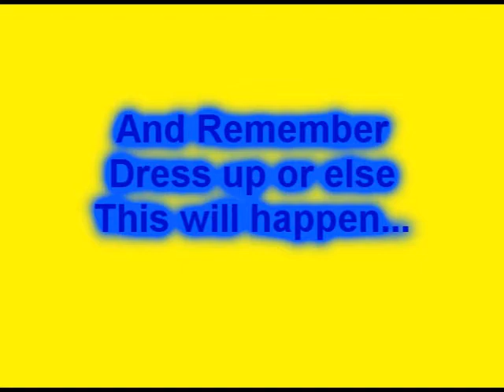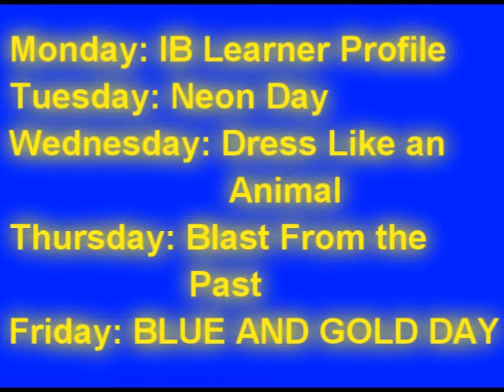Spirit Week, Fall 2011